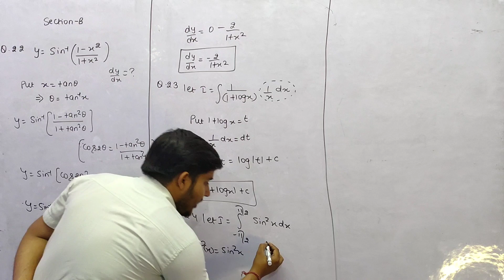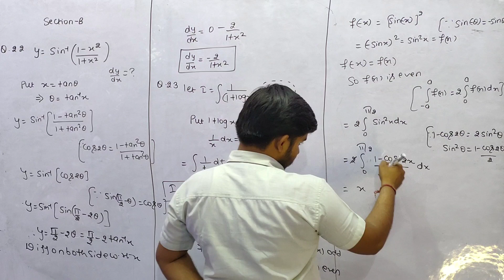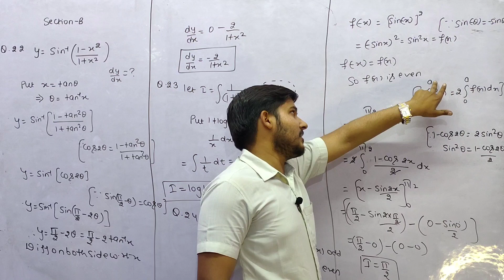integrate sin^2 x dx from - pi / 2 to pi / 2Evaluate:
integrate sin^2 x dx from - pi / 2 to pi / 2

Evaluate: